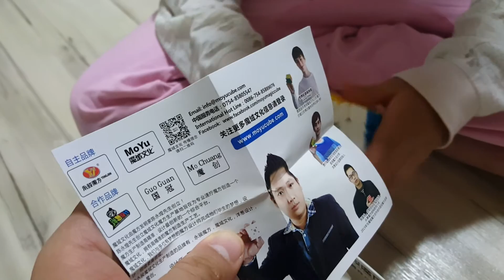큐브#40 메가밍크스 큐브 개봉기 위후큐브 완전 신난다